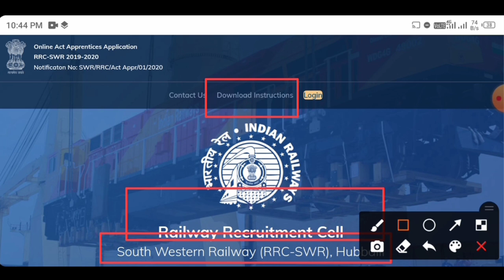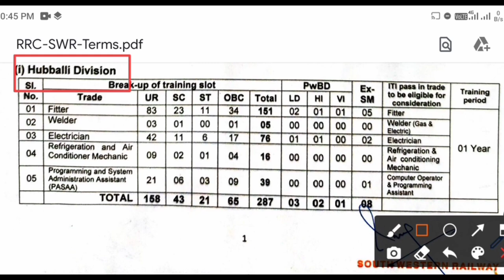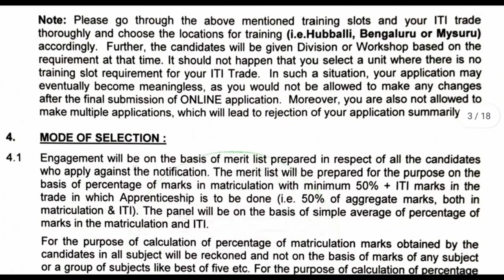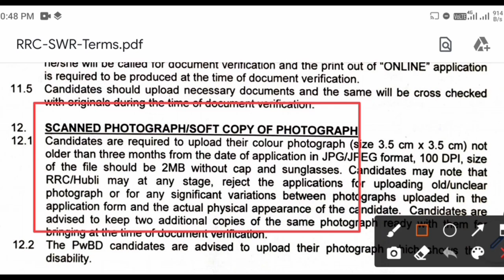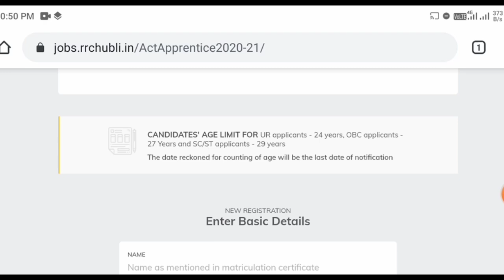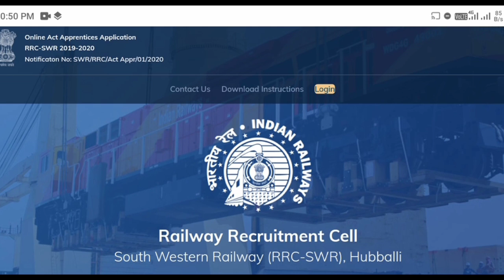Indian Railways Apprentice Training 2020-2021 || All india Railway New Recruitment 2021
Indian Railway Apprentice Training 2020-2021 || All india Railway New Recruitment 2021

Hi Friends, I am Mangal

“Online Tathya” YouTube চ্যানেলে আপনাদের সকলকে স্বাগতম ।

আপনাদেরকে বলবো যেকোনো Private Job তে এপ্লাই করার আগে ভালো করে সমস্ত কিছু জেনে নেবেন তারপর এপ্লাই করবেন । কারণ প্রাইভেট কোম্পানি কোন ঠিক নেই । আমাদের এই চ্যানেলের মাধ্যমে শুধুমাত্র জব information দেওয়া হয়। কোনরকম জব করে দেয়া হয় না । কারো সঙ্গে Contact ও করা হয় না । আমরা চাইনা যে আপনার কোন ক্ষতি হোক ।

►বিঃদ্রঃ- বিঞ্জাপন ছাড়া অন্য কোন বিষয়ে প্রশ্নের উত্তর পাবেন না।
মনে রাখবেন এই নম্বর টি কেবল মাত্র যে কোন রকম বিষয়ে বিঞ্জাপনের জন্য, অন্য কোন বিষয়ে প্রশ্ন থাকলে Facebook Group যুক্ত হয়ে যান। ঐ খানে আমি ছাড়াও অনেকেই আছে আপনাকে হেল্প করার জন্য ।